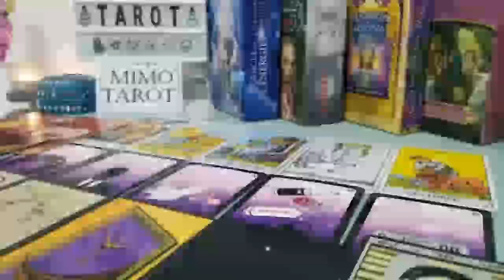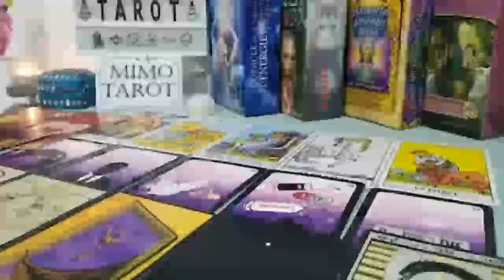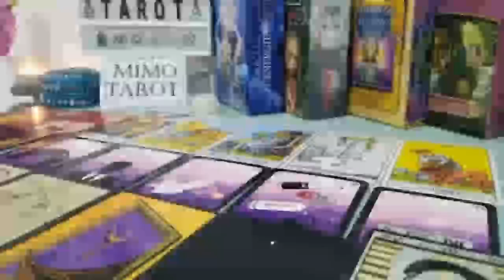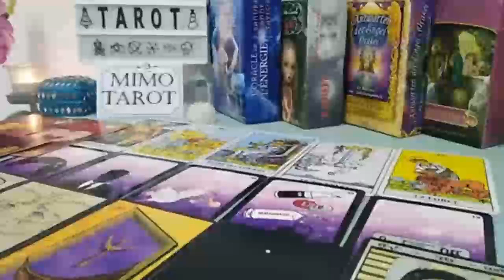ARIES TAROT LOVE READING, THEY HAVE STRONG FEELINGS TOWARD YOU !!